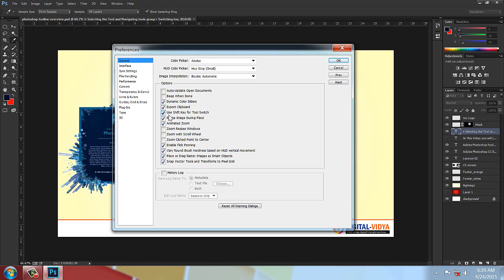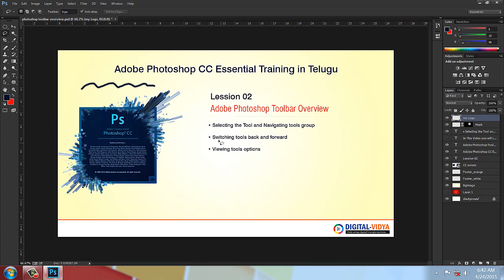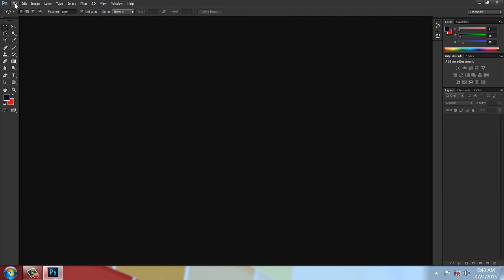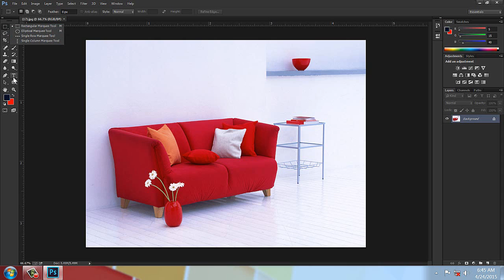Photoshop telugu tutorials- Marquee Tools Lession 03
Photoshop CC Tool bar Overview(Telugu Tutorial)

Our Courses:-